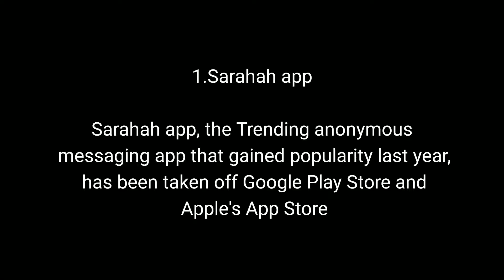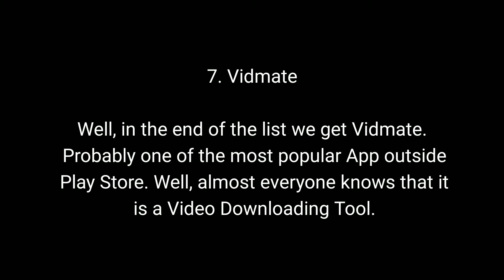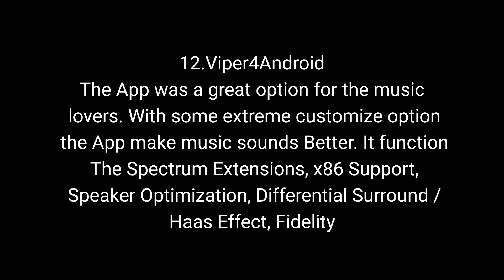12 Best Apps Removed by Google from Playstore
12 Best Apps Removed by Google from Playstore